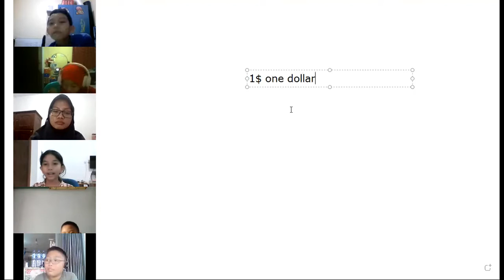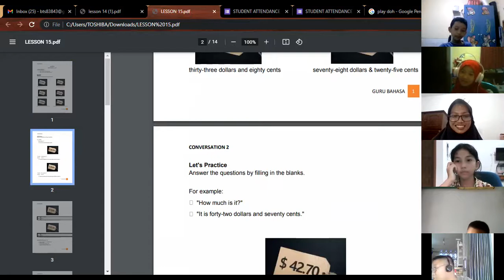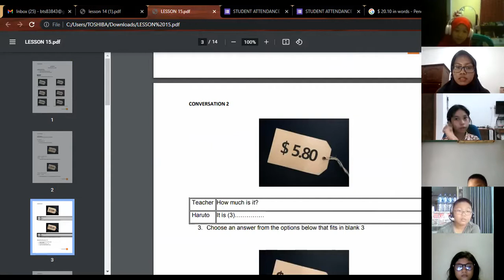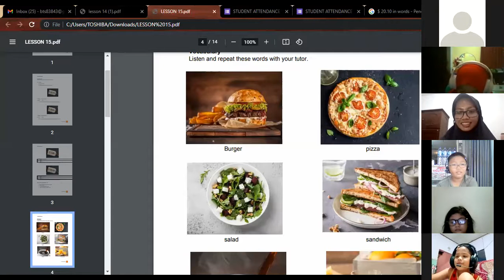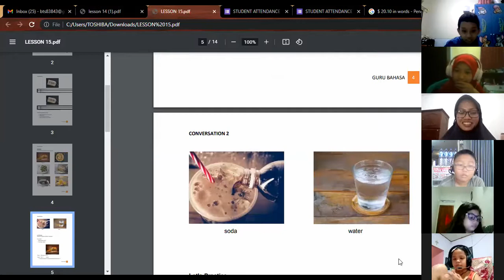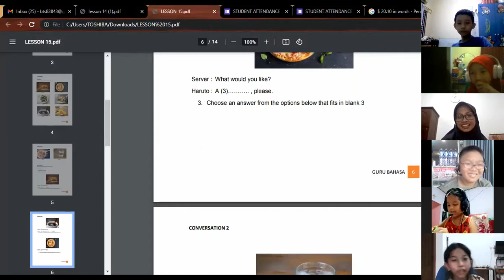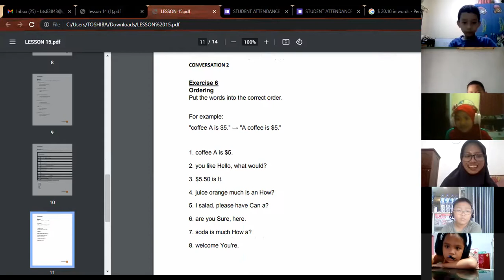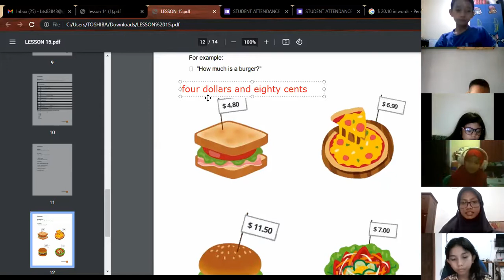Conversation 2 - Day 5 | Batch 16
Kelas : Conversation 2
Batch : 16
Tutor : Miss Wyna
Periode : 11 Oktober 2021